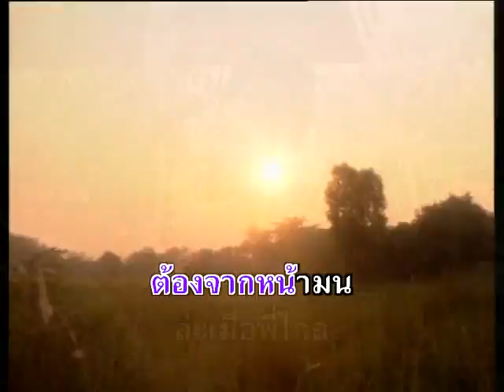ไกลบ้าน - ขวัญชัย เพชรร้อยเอ็ด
อัลบั้ม : จดหมายเป็นหมัน  (A901)
ชื่อเพลง : ไกลบ้าน
ศิลปิน : ขวัญชัย เพชรร้อยเอ็ด

Line  : @maemaiplengthai หรือ maemaiplengthai